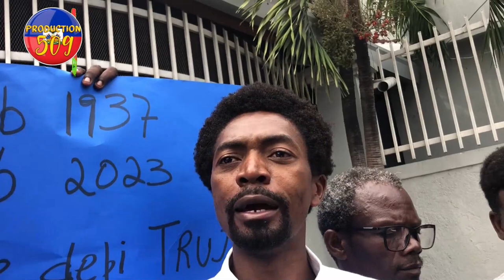ARIEL HENRY RESI FINI AK G4NG YO FWASA MEN KIJAN YO PRAL DEPATCHA GWOUP G4NG YO BWA MARE